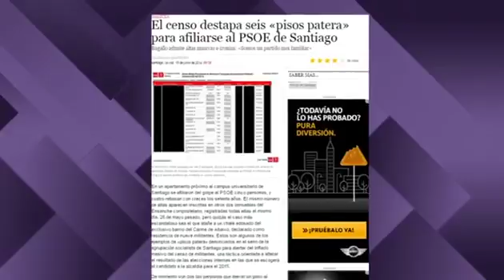La disyuntiva del PSOE